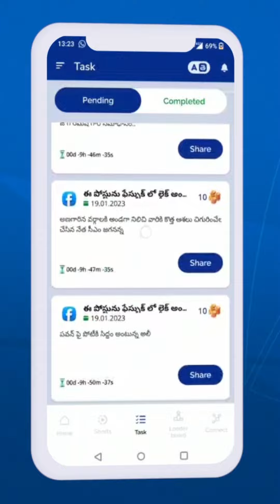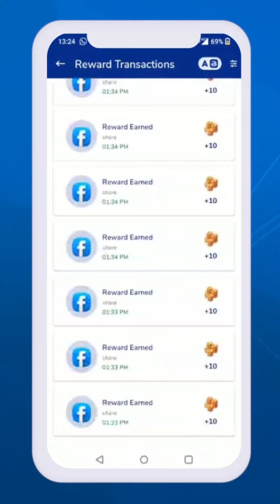Team Jagananna App Gifts to its Users for Participating in Tasks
లక్కీ డ్రా పోటీ విజేతలు

అందరికీ నమస్కారం! టీం జగనన్న బృందం యాప్ లో టాస్కులు చేసి అధికంగా పాయింట్లు పొందినవారికి అద్భుతమైన బహుమతులు అందజేస్తుంది. వీరందరూ టీం జగనన్న బృందం నిర్వహించిన లక్కీ డ్రా పోటీలో పాల్గొని, టాస్కులు చేసి బహుమతులు గెలుచుకున్నారు. ఆలస్యం చేయకుండా మీరు కూడా వెంటనే టీం జగనన్న యాప్ డౌన్లోడ్ చేసుకోండి..టాస్కులు చేయండి..లక్కీ డ్రా విన్నర్ అయ్యే అవకాశాన్ని పొందండి